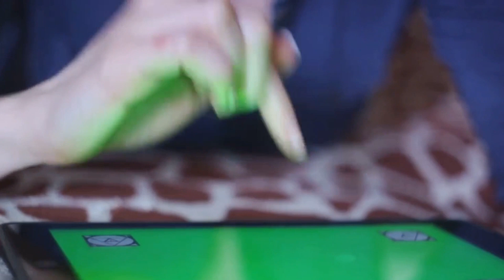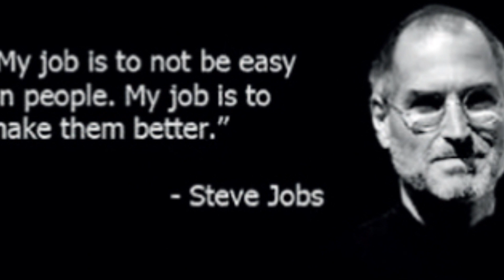Steve Jobs Putting The Ding In The Universe! 🖥️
From Courage to Coward? We revisit his successes and failures. Steve Jobs Putting The Ding In The Universe! 🖥️